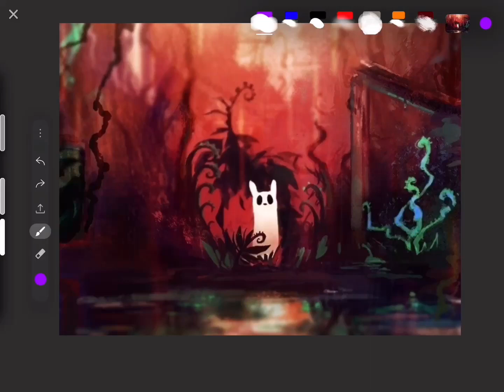in rain world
Yipppeee
Who doesn’t love rain world

Violet is now slugcat